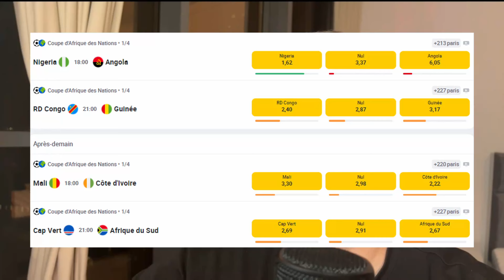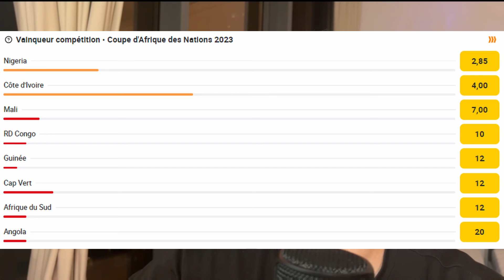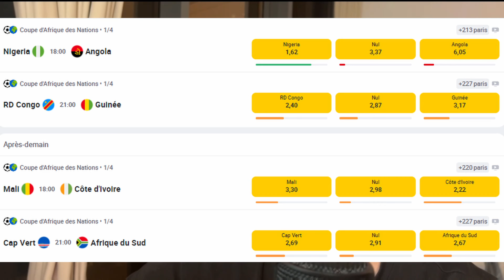MES PRONOS DES 1/4 DE FINALE DE LA CAN 2024 ! (football)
-Mes 4 pronostics foot CAN 2024
-Mettez moi vos 8 pronostics ligue 1 de cette journée dans les commentaires.

Dans cette vidéo de pronostics foot LIGUE 1 :

PRONOSTIC FOOT NIGERIA - ANGOLA
PRONOSTIC FOOT RD CONGO - GUINEE
PRONOSTIC FOOT MALI - COTE D'IVOIRE
PRONOSTIC FOOT CAP VERT - AFRIQUE DU SUD

 • Paris Sportifs : GESTION DES MISES ET...

▬▬▬▬▬▬▬▬▬▬▬▬▬▬  MON SITE ▬▬▬▬▬▬▬▬▬▬▬▬▬▬